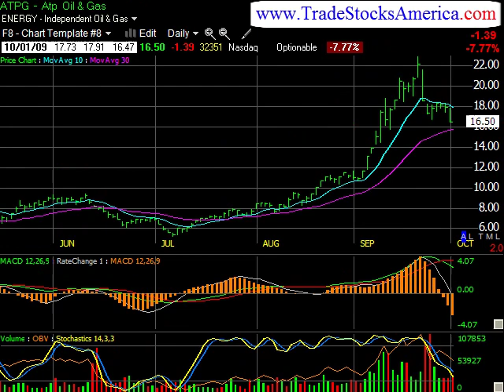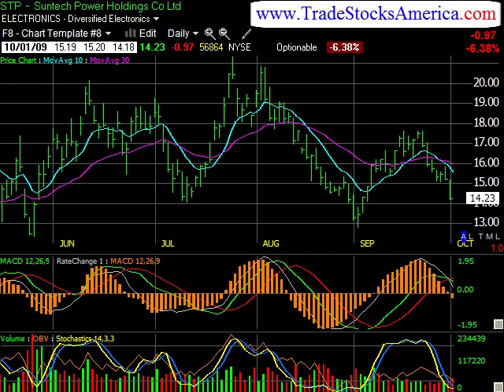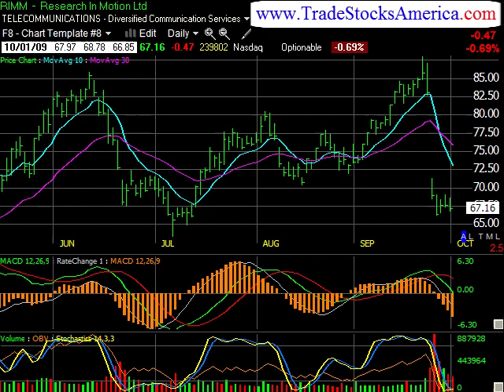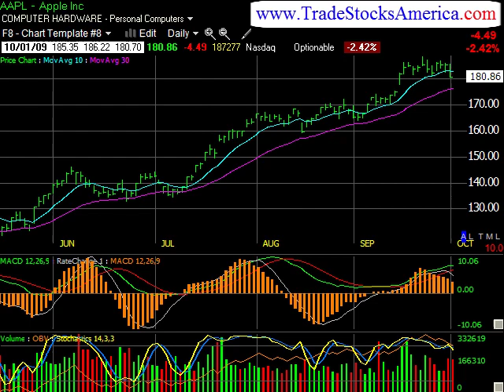Great Stock Picks